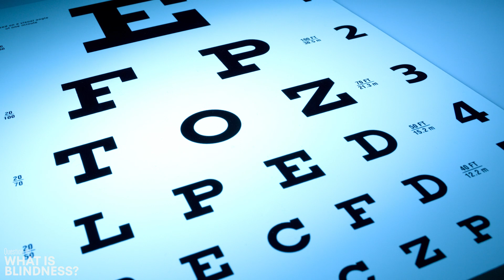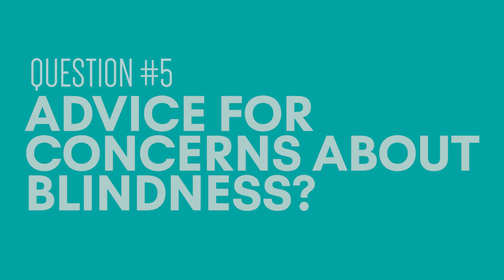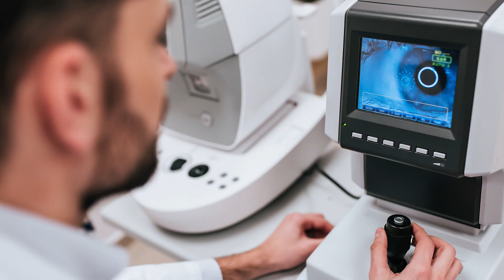Ophthalmologist Dr. Rupa Wong Explains Blindness: Definition, Causes, Treatment, Diabetes & More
Let's talk about blindness - everything from the definition of blindness to the causes and treatment for blindness to it's association with diabetes and more. We'll also be diving into Retinitis Pigmentosa and it's association with blindness. If you've asked yourself am I going blind or what are the causes of blindness, Ophthalmologist Dr. Rupa Wong, is here to talk everything you need to know and every question you've had about blindness or going blind or poor eye sight or better eye health. So whether you want to know more about the topic of blindness or you know someone in your life going blind or you're looking for prevention or treatment - this video will help you understand everything you need to know about eye health and blindness.

Rupa Wong, MD is an Ivy League trained board certified pediatric ophthalmologist and adult strabismus surgeon, wife, mom to 3 kids, entrepreneur, and the managing partner of Honolulu Eye Clinic for the past 14 years.

She is passionate about combining lifestyle modifications and evidence based medicine to help her patients enjoy their best vision possible.

Dr. Rupa has helped thousands of patients in her practice and via her social media channels (Youtube, Instagram, and TikTok) empowering them to gain greater control over decisions affecting their eye health.

Alok Patel is a pediatric hospitalist, medical journalist, on-camera expert, producer, and devotee of creative, engaging science communication tactics. He currently serves as the Faculty Director of Communications for the Department of Pediatrics. Through this role, he helps coordinate creative media strategies for awareness, education, advocacy, recruitment and more.

Cedric “Jamie” Rutland, M.D., is triple board certified in Internal Medicine, Pulmonary and Critical Care. He completed medical school and an Internal Medicine residency at the University of Iowa Carver College of Medicine in Iowa City, Iowa and then moved to Kansas where he completed his Pulmonary and Critical Care Fellowships at the University of Kansas Medical Center. Among other things, Dr. Rutland is an expert in asthma, COPD, ILD, EBUS, Navigational Bronchoscopy, and vaping. He serves Orange County and Riverside, CA working for West Coast Lung.

Follow Cedric "Jamie" Rutland on Instagram: @drjrutland
Follow Alok Patel on Instagram: @alokpatelmd